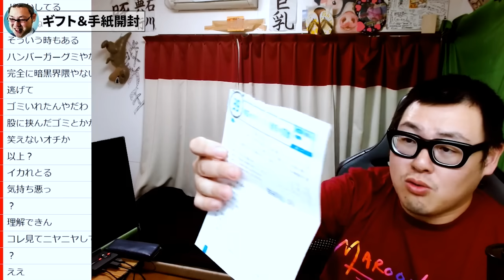ヤバい手紙ととんでもないギフトが届いた･･･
放送日　2024年05月20日 定時配信　また呪物が届いた。。。